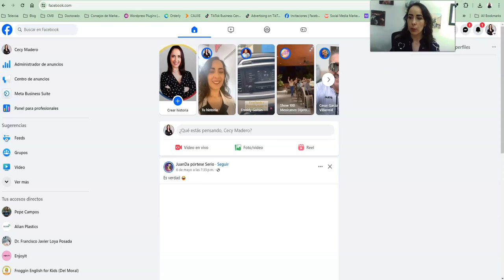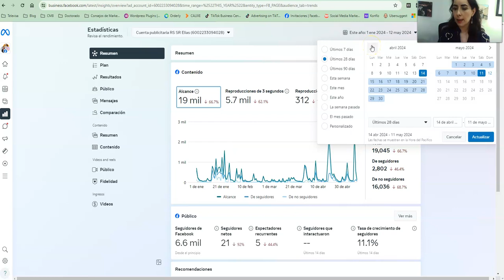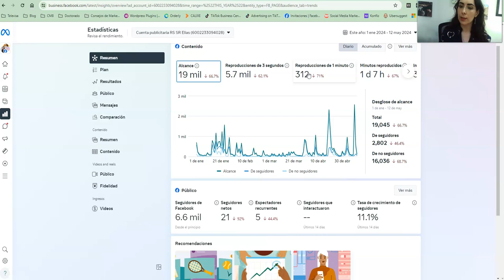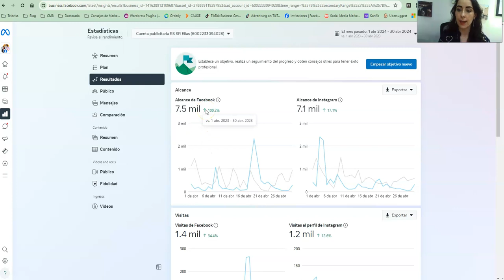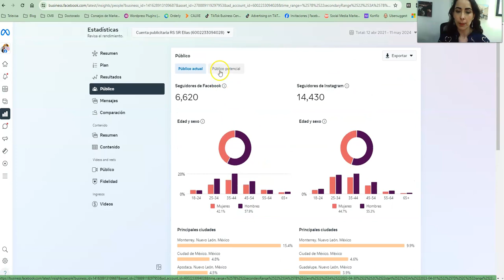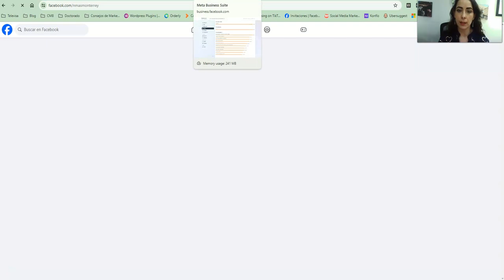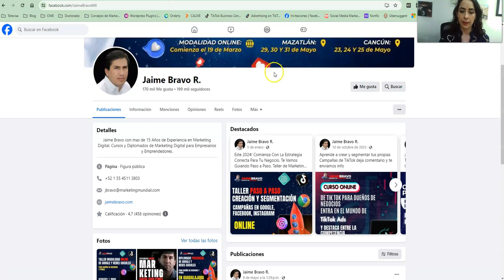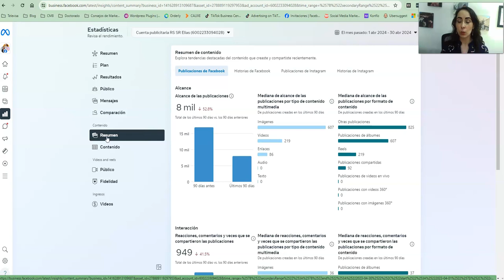Nuevas Estadísticas en Meta Business Suite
Aprende como utilizar los datos del Meta Business Suite para medir tus campañas y conocer mejor a tu publico. En este video te doy un recorrido por todo lo nuevo de la lectura de estadísticas en el Meta Business Suite.